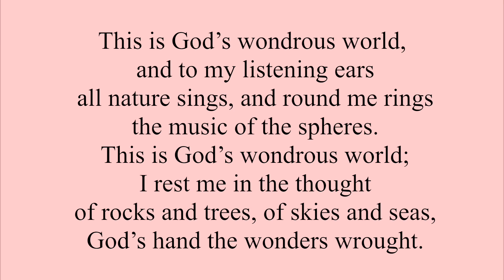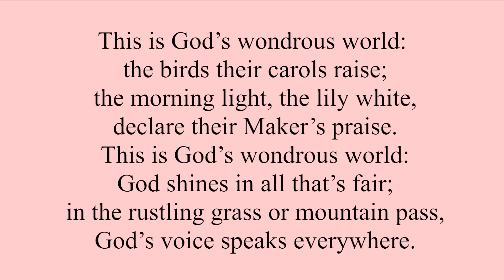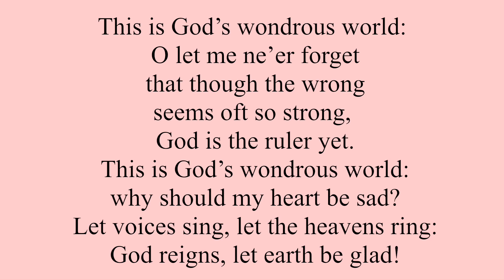#296 This is God's Wondrous World, C Key (Instrumental)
Words. Maltbie Davenport Babcock 1901
Music. English tranditional melody, adapt. Franklin L. Sheppard 1915
Piano. Haewook Kim 2020